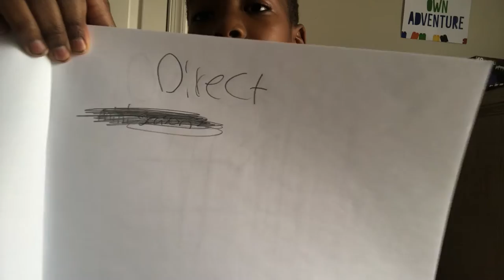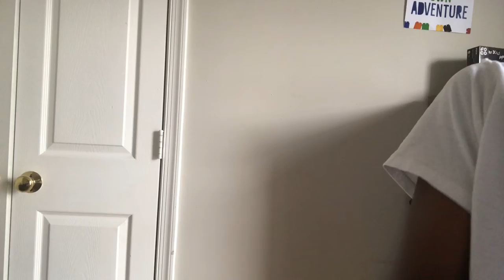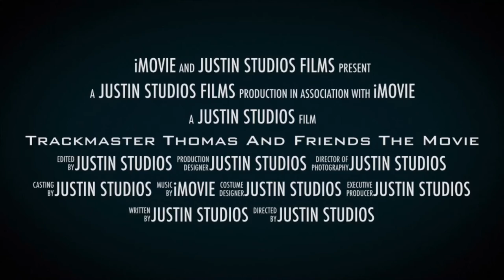Trackmaster Thomas and friends direct 3(Surprise at the end)